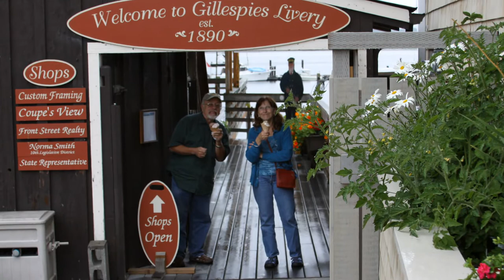The Ice Cream Song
Coupeville for Ice Cream from Kapaw's Iskreme